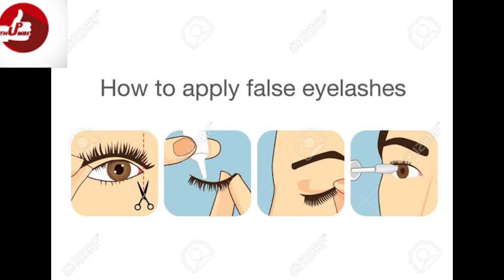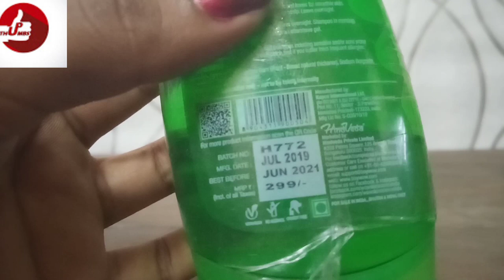How to grow eyebrows and eyelashes fast | கண் இமைகள் வேகமாக வளர வீடிலே செய்ய கூடிய DIY